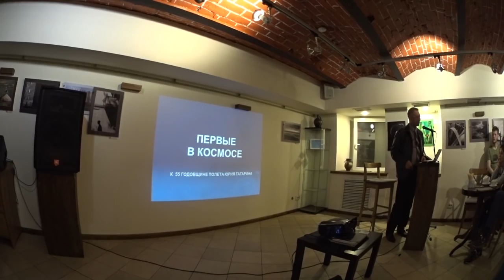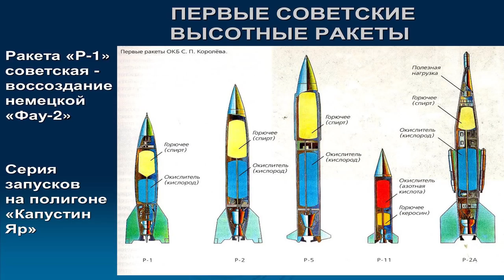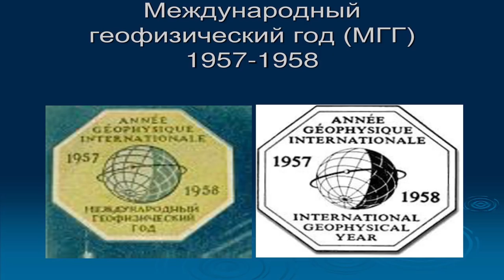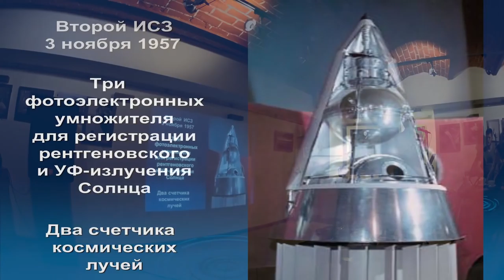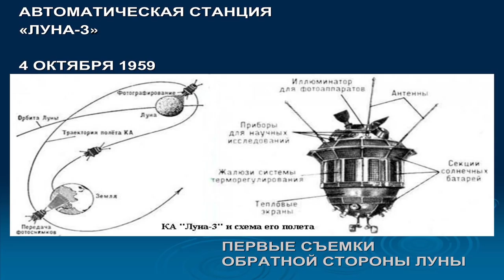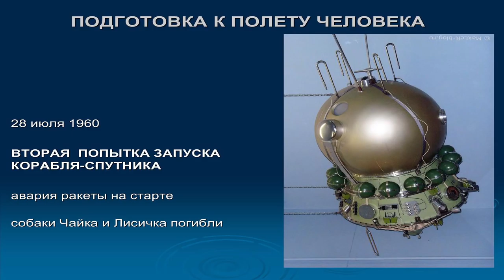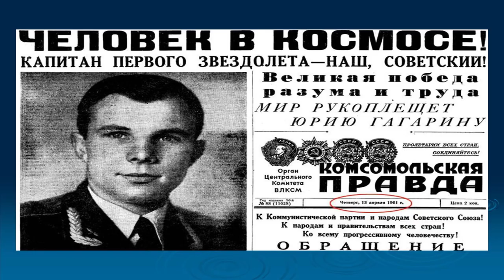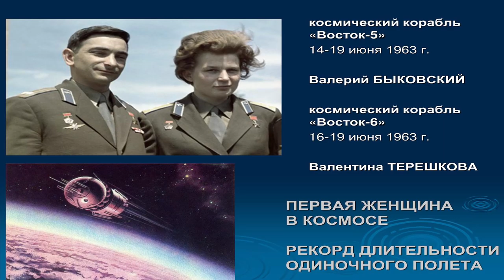Сергей Язев - Первые в космосе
Директор астрономической обсерватории, Сергей Язев, рассказывает о первых полётах космос.